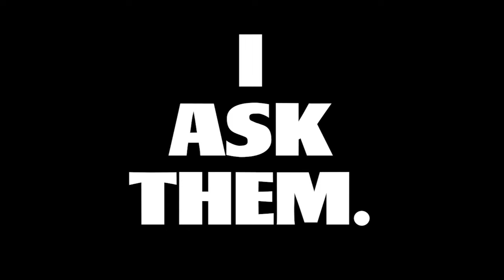Master The Art Of Capturing Wrestling Moments: Become A Pro Wrestling Photographer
How do you become a photographer in Pro Wrestling and work for big companies like WWE and AEW?

Join James as he dives into his experience of 10 years in the industry.
PURCHASE from our Store...

GET A PORTFOLIO REVIEW! :  Do you have a camera? Do you like taking photos, then you can get involved.
James is an international award winning photographer and has judged at some of the world’s biggest photography competition. These critiques are all about sharing your love of photography and offering feedback that can help you take your photography to the next level.

Upcoming videos,
How to photograph a championship belt
How to become a wrestling Photographer
My Favourite Ten with headshot photgorapher Gary Hughes
Portrait of a Wrestler, With Mark Andrews!

00:00 Introduction
02:31 Giving up
03:40 The Value of prints
05:56 Making Sacrifices
07:12 Trust